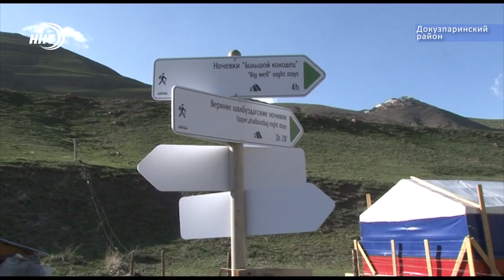Знамя Победы в горах Дагестана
На вершинах Яры-Даг, Базардюзи и Шалбуздаг альпинисты подняли флаг победы. Мероприятие состоялось в рамках альпиниады «Бессмертный полк».